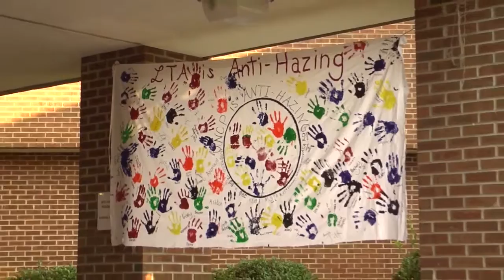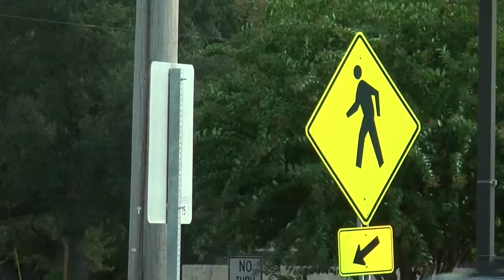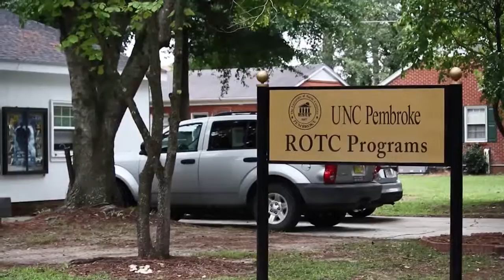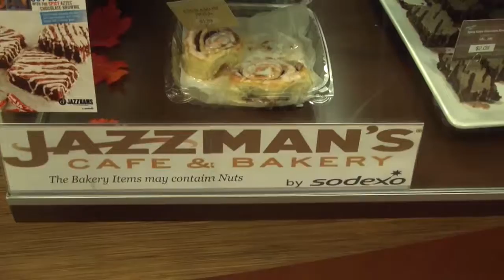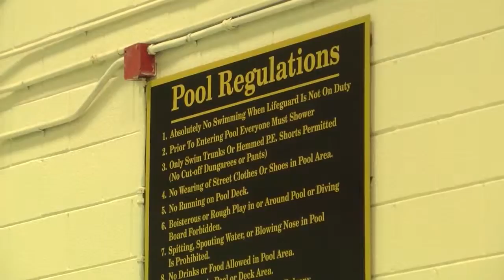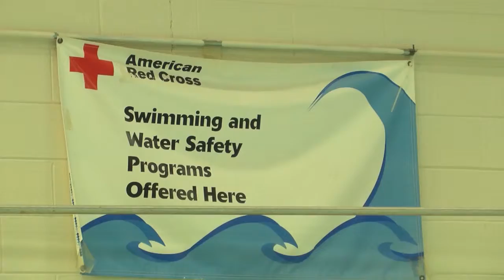Carolina News Today 10/1/15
Student-produced newscast at The University of North Carolina at Pembroke.  Views expressed on this program do not necessarily represent the views of UNCP, its personnel, or its trustees.  This program is not an official communication of University of North Carolina at Pembroke.